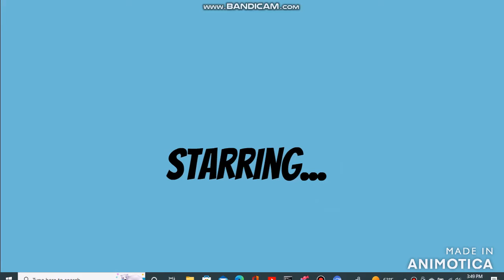A Woman's Wrestling Life (Her Sister Has Arrived)